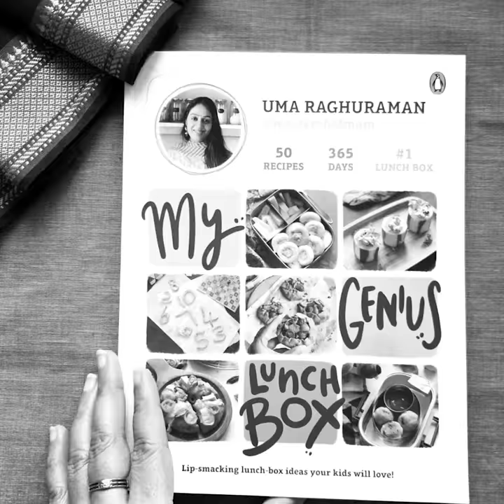Mini Masala Pinwheels | My Genius Lunch Box | Fifty Fun,Nutritious And Simple Vegetarian Recipes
Dear all,

I am Uma Raghuraman, fondly called as Masterchefmom. My journey as a food blogger is exciting and fulfilling thanks to all your love and support. Well, this journey has become even more exciting now. The next milestone is here and I want your support more than ever.

I am so happy to share the release of my first cookbook "My Genius Lunch Box" published by Penguin Random House . The book contains exciting recipes for young parents, each one created with love for children and passion for food. This book is must for all parents wanting to delight their young children with fun recipes that are tasty and healthy.

Please do try the recipes and share your feedback with me. Thank you in advance for your love and support. Wishing you and your families, loads of happiness and good health.

Happy Cooking!

With love,

Masterchefmom

You can get your copy at the nearest bookstore  OR You can order my cook book online :

FEATURING
Raghuraman :

Video Post Production Credits:
Vivek Rajput: Instgram.com/vivekartiste